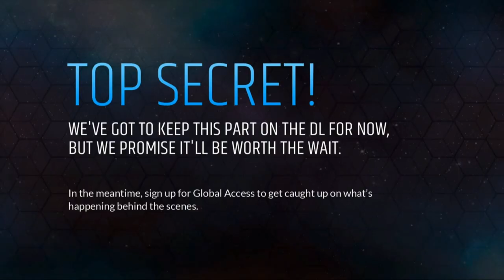Day 45 - 4/24 12:36a - Will and Kevin head to bed, pop pimples, sneeze, and joke around.